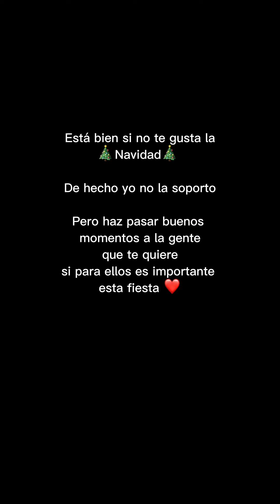Preparando Navidad 🎄 Boku No Hero Academia